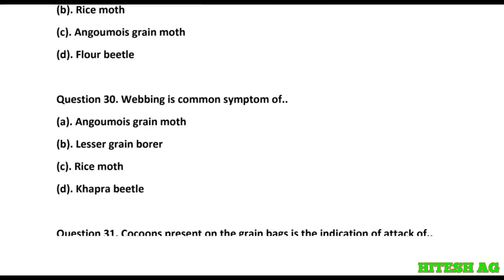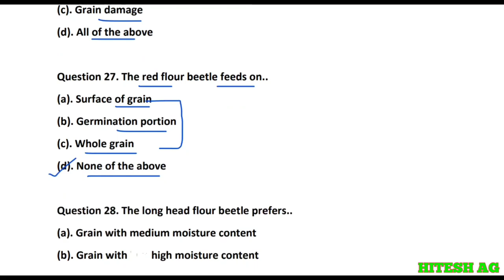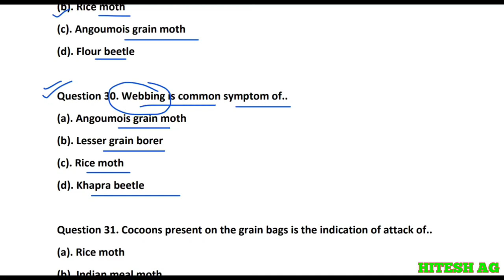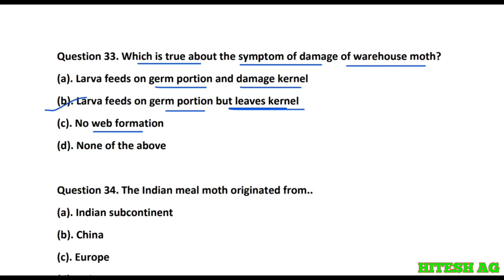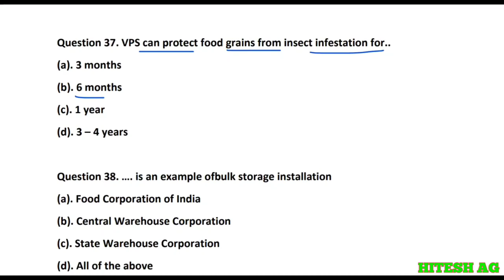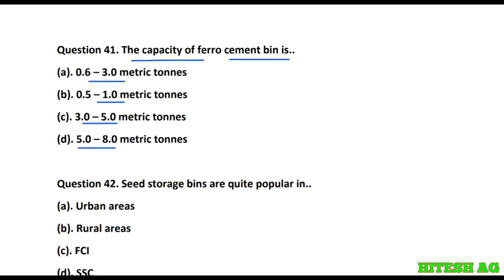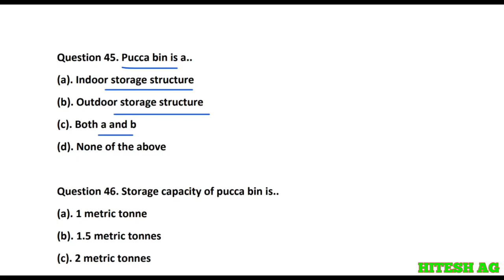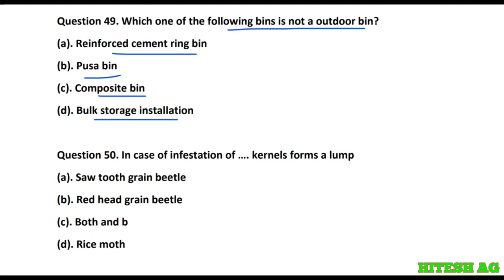storage insect pest and their managment part- 2